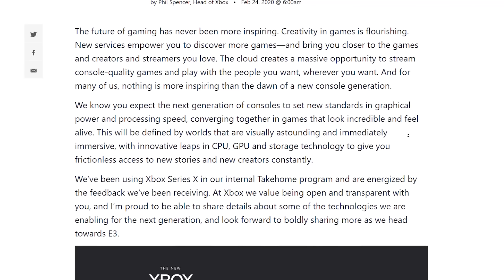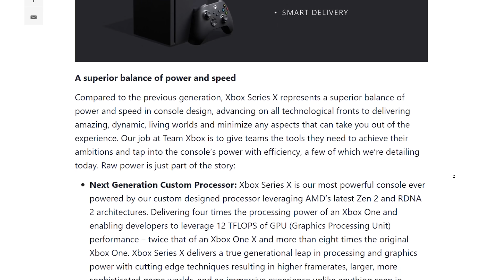XBOX SERIES X | RAY TRACING, VRS E RETROCOMPATIBILITÀ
Tante novità e conferme da casa Microsoft per la nuova Xbox Series X, a partire dal Ray Tracing confermato, fino ad arrivare alla retrocompatibilità con i giochi Xbox 360 e Xbox One. Parliamone insieme.

▌ ATTREZZATURA VIDEO